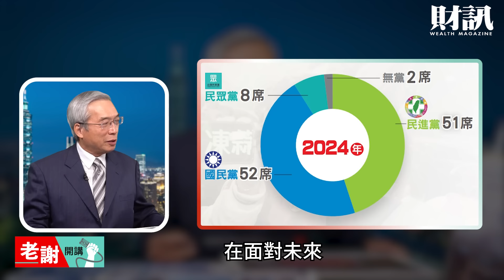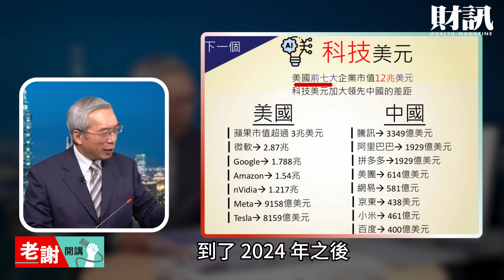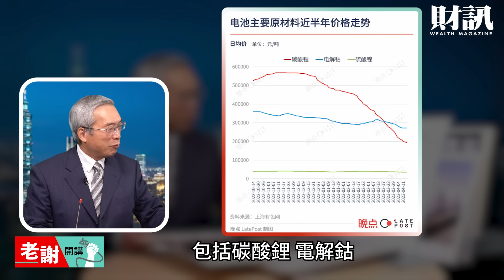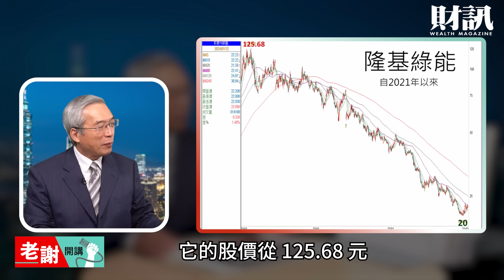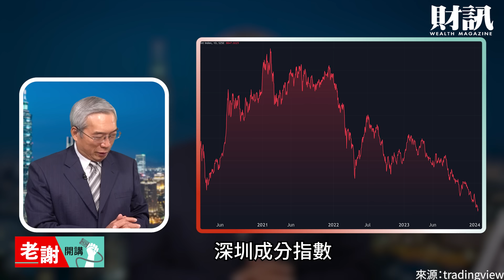中國經濟頹勢未到盡頭 台灣選後發展應降低與中國連結｜老謝開講 謝金河 財訊 EP154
台灣大選正式落幕，立法院長、行政院長的人選也是萬眾矚目，不過中國正對全球輸出價格戰，很可能會影響台灣甚至全球的產業供應鏈。

《各節重點》
＊台灣未來政壇角力與新政府的挑戰
＊價格殺戮中的中國產業
＊中國綠能產業泡沫
＊香港陷入重大利空

攝影｜吳尚哲
剪輯｜吳匡庭
後製｜吳匡庭
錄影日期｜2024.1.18